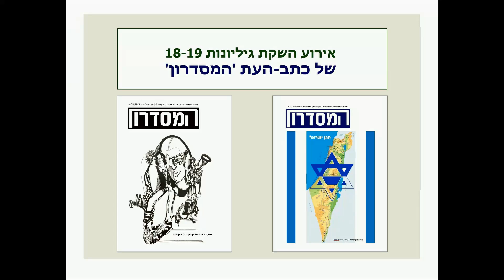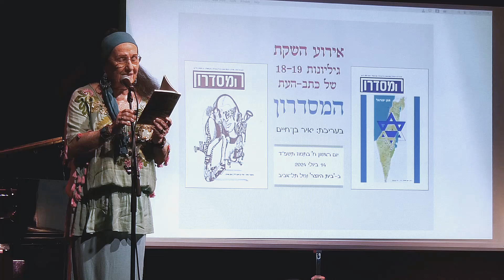עדנה מיטווך־מלר - מסעות | השקת כתב-העת המסדרון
המשוררת עדנה מיטווך־מלר קוראת את שירה 'מסעות' באירוע השקת גיליונות 18-19, שהתקיים ב-'בית היוצר' בנמל תל־אביב בתאריך 14/07/2024 ח' בתפוז תשפ"ד. השיר פורסם בגיליון מס' 19.